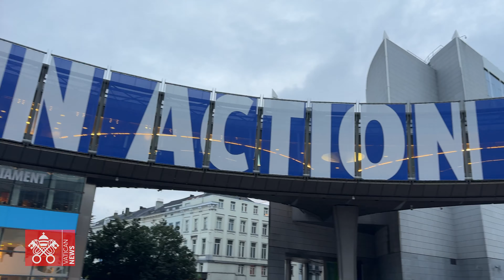Un giro a Bruxelles, fra le strade che accoglieranno il Papa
Dai centri della democrazia europea ai luoghi sacri, il tour delle telecamere di Vatican News lungo la capitale belga che attende Francesco in serata.